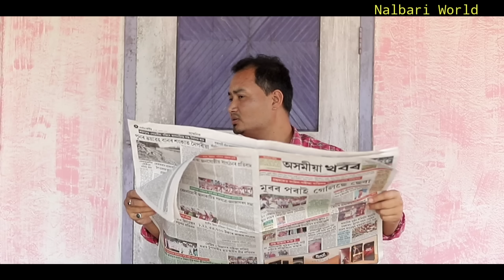তোমাকে বিচাৰো- Tumaka Bisaru // Short Film //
short film  nalbari World
তোমাকে বিচাৰো

Video Credit
Direction: apurba
Cinematography: Juman
Editing : Hirak
Gfx : hirak
●Starring: apurba & Prantika
Casting : Dhan, Chintu

Story: apurba

Thanks : Kpb Brothers